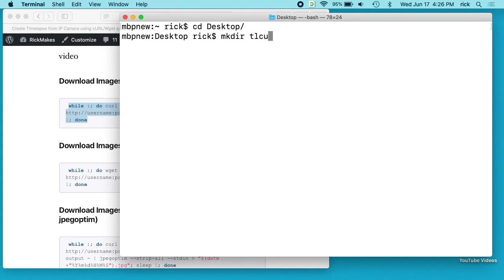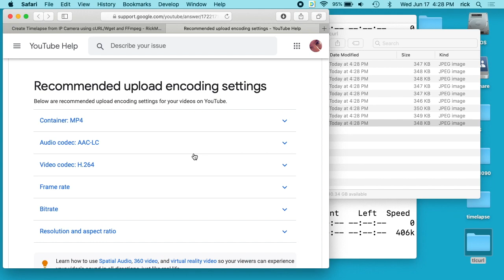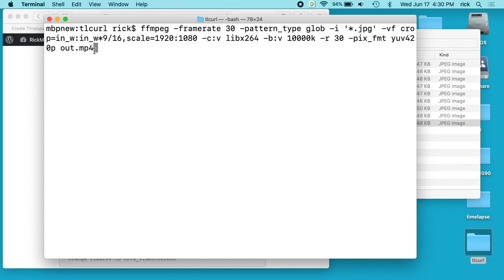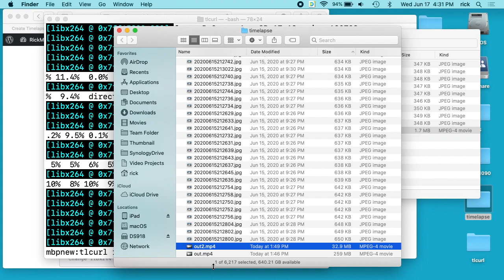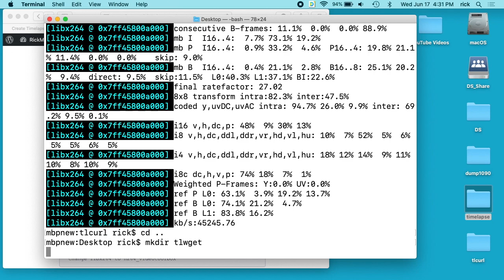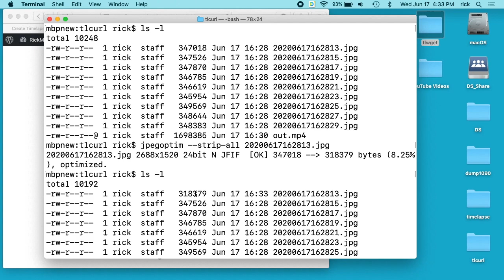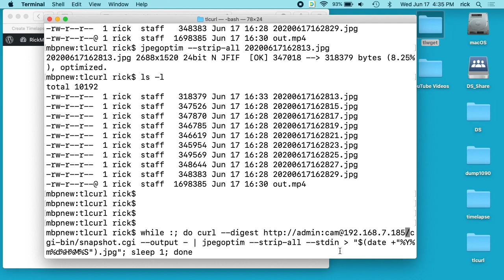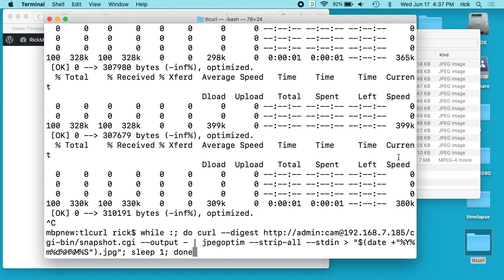Create Timelapse from IP Camera using cURL/Wget and FFmpeg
Learn how to use the command line utilities of cURL, Wget and FFmpeg to download images from an Amcrest IP camera and turn them into a timelapse video.